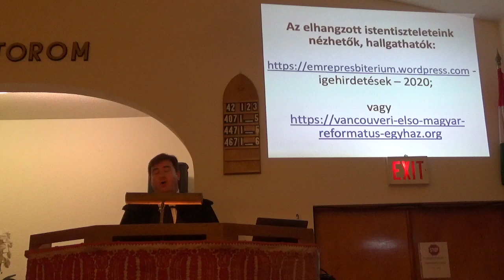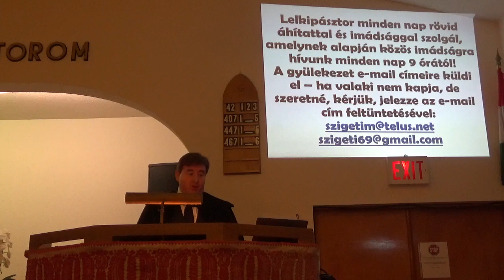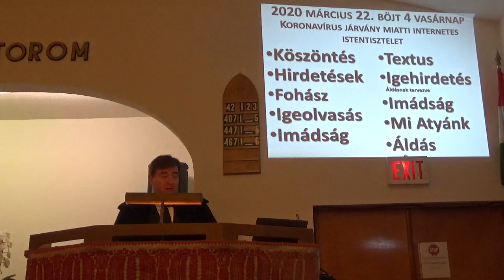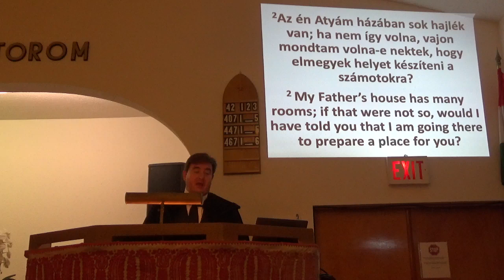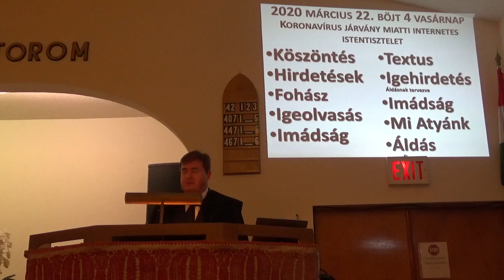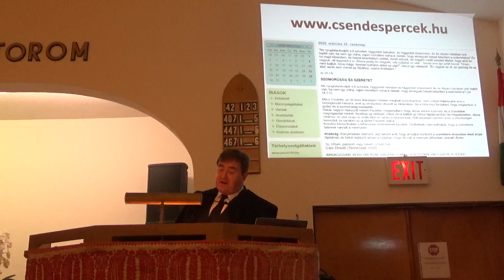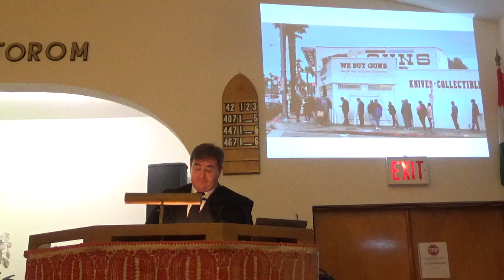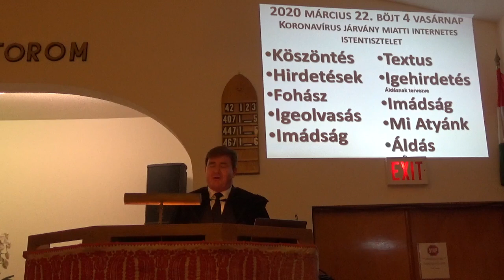2020 03 22 Böjt 4 Áldásnak tervezve internetes istentisztelet